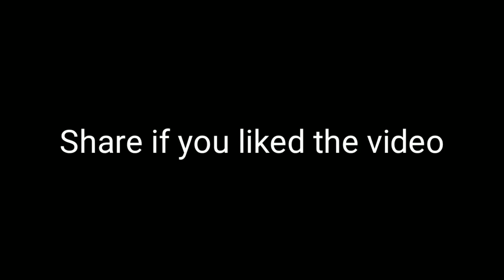10 Facts About America Which You Don't Know | America Ke Kuch Dilchasp Facts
Some More Facts About USA

Official Name: United States of America.
Population: 324, 057, 300.
Form of Government: Constitution-based federal republic.
Capital: Washington, D.C.
Area: 9, 826, 630 square kilometres.
Major Mountain Ranges: Rocky Mountains, Appalachian Mountains.
Major Rivers: Mississippi, Missouri, Colorado.
Languages: English, Spanish.